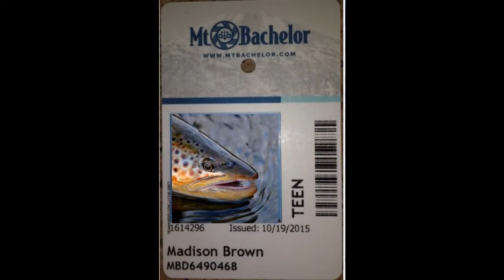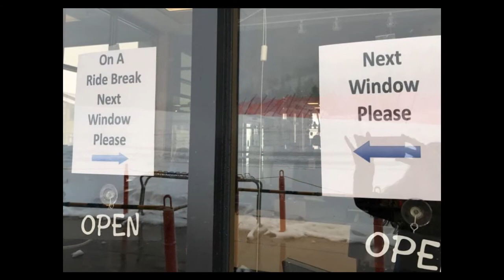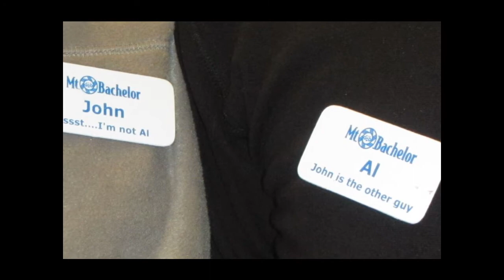Team Tickets Movie 17 18